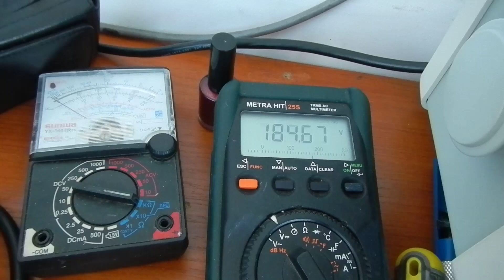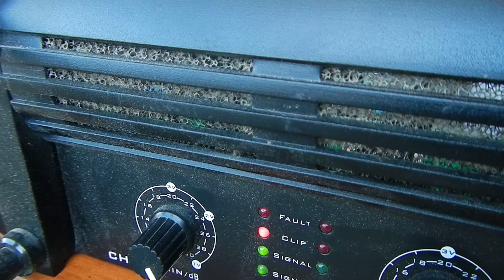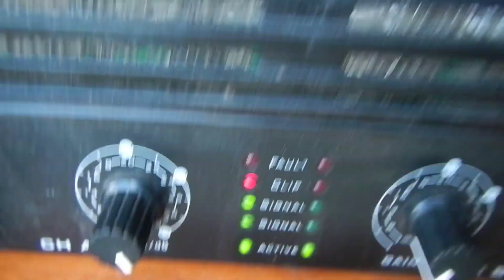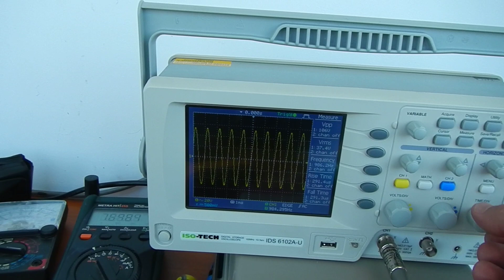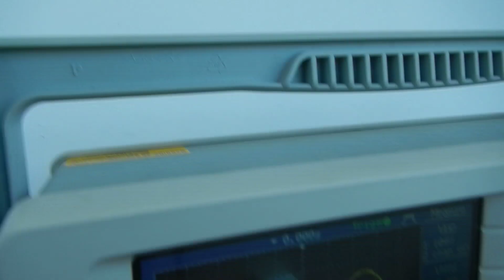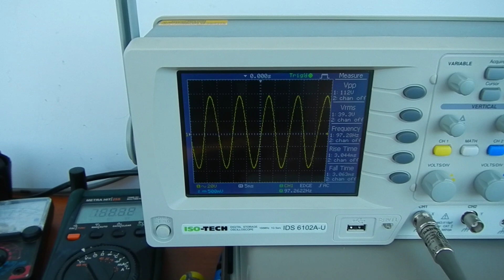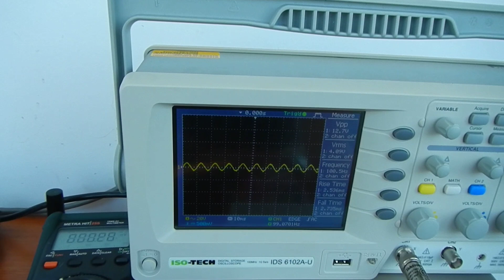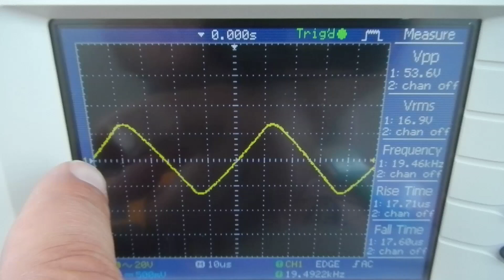T Amp T1050 Tests Part 2